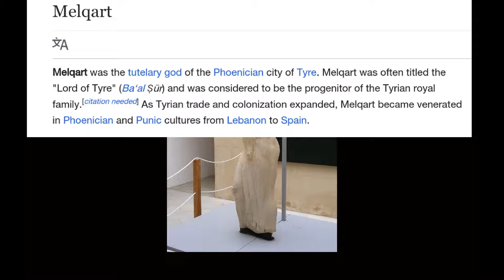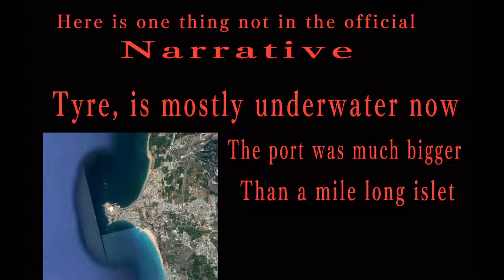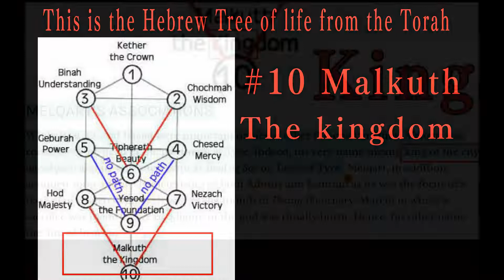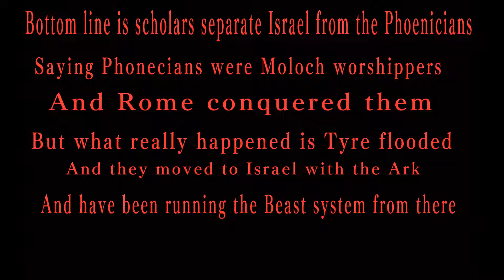The Phoenician God: MLKQRT; Melqart,Moloch,Milk Cart, or Milk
Good day, this would be a brief intro to the Phoenicians, their God, their methods for establishing Banks, their symbols, and what became of them.